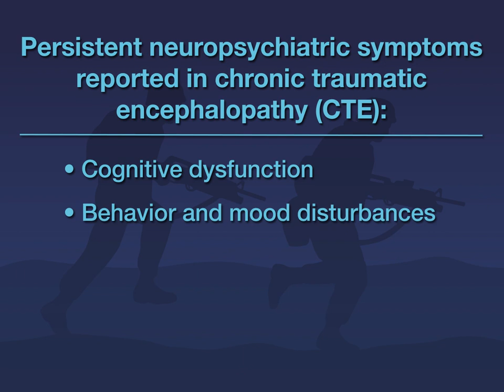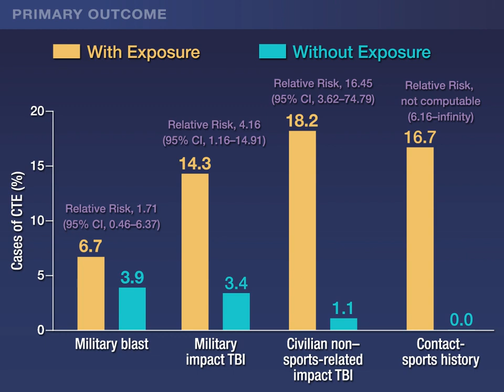CTE in Military Personnel | NEJM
Military personnel exposed to combat may experience neuropsychiatric symptoms, some of which are seen in chronic traumatic encephalopathy. Data on CTE in military personnel are limited, however. New research findings are summarized in a short video.